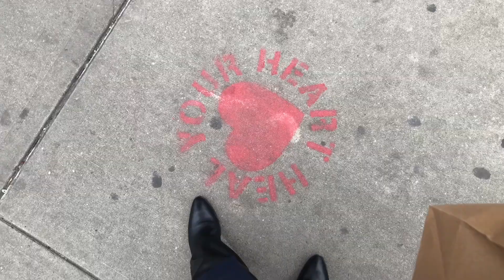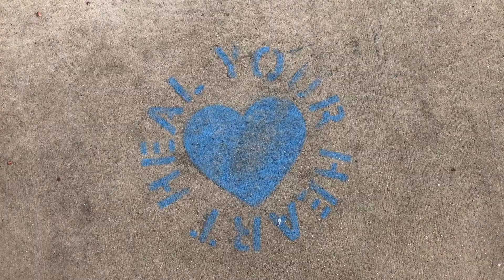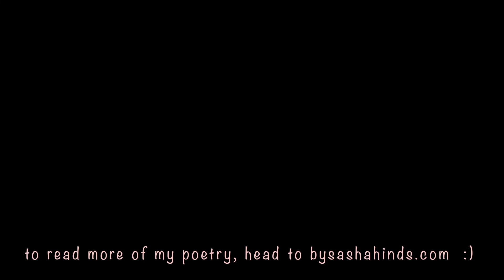VLOG VIBES // grwm + a day in bk + connecting with artists // bysashahinds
Hi my lovies! I'm so glad you're here...

Spend the day with me as I get ready to visit my friend Paul! We talk about being inspired by everything around you (even trash), building a community of artists who support each other, and the blessing in simply being YOU!

Before heading to Paul's place, I ofcourse had to put together something that makes me feel good... Now, while I am a girl who loves all black (as most New Yorkers do), this colorful getup felt fresh to me! The rings and tourmaline necklace are my staples, I wear them with pretty much everything :)

Sweater, Shoes, and Bag - Saint Laurent
Pants - Zara
Overcoat - Balenciaga

The pink egg crystal is rose quartz, and the yoni print crystal is agate.

The book is Heart Talk by Cleo Wade! It's such an easy read, and super positive.

I love you, I love me.
Everything with  l o v e .